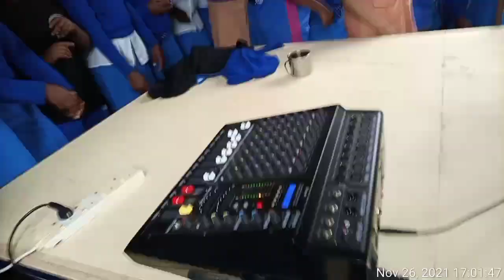UNDERSTAND - KIRIARI GIRLS HIGH SCHOOL